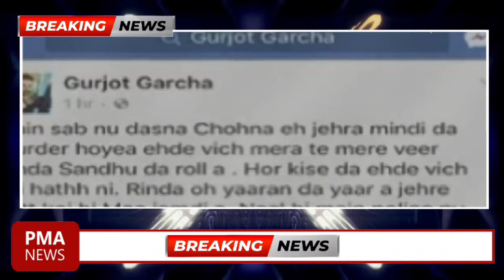🔴 ਪੁੱਠਾ ਟੰਗ ਮਾਰੀਆਂ ਗੋ-ਲੀਆਂ, ਫੇਰ ਸੁਟਿਆ ਭਾਖੜੇ ਨਹਿਰ ਚ, ਕਿਸਨੇ ਕੀਤਾ Rupinder Gandhi ਦਾ ਕਤ'ਲ | Biography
The Given Information is based on the Internet Research, It May not 100% Accurate.